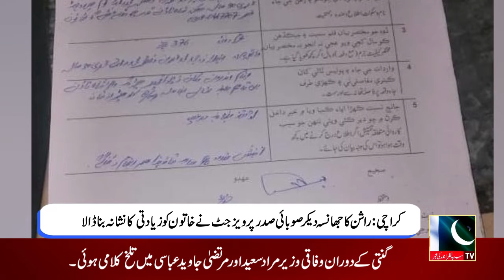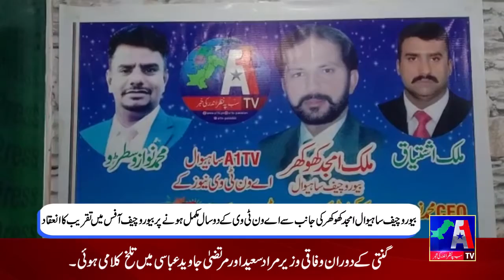Regional News Bulletin | A1Tv | 17 November 2021